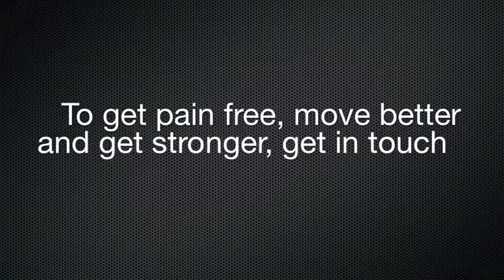Scar tissue and its impact on pain, movement and performance.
Scar tissue no matter how old, can contribute to current pain, movement dysfunction  and impact on performance.